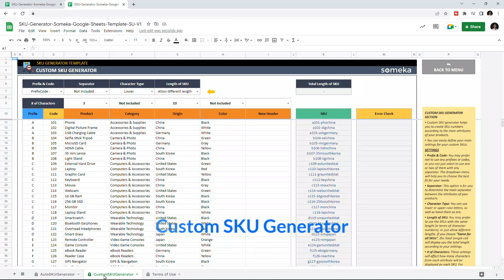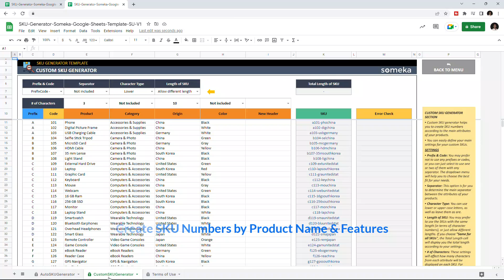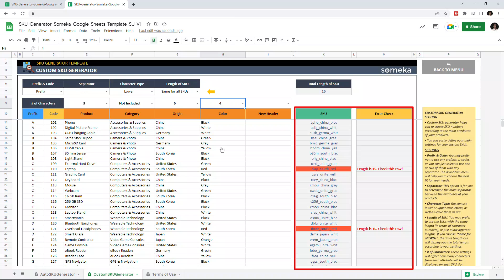SKU Generator Google Sheets Template | Create Unique Product Identifiers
SKU (Stock Keeping Unit) Generator Google Sheets Template helps you to generate unique IDs for products in a company's inventory. SKU number used to identify a specific product in your inventory, and it usually consists of a combination of letters and digits that are unique to that item. You can create SKU numbers to track your inventory and sales.

This template offers 2 different options to create SKU numbers; Auto SKU generator and Custom SKU generator.

0:00 - Intro
0:37 - Auto SKU Generator
1:22 - Custom SKU Generator
2:44 - Conclusion

# Generate unique alphanumerical codes
# Keep track of your inventory
# Ready to Print template
# Informational notes included
# Ready to use template
# Works on any operating system
# Suitable for any device including mobile, tablet, desktop